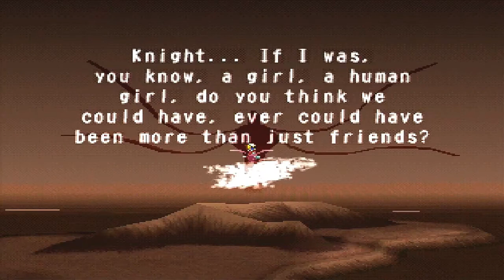Guardian's Crusade Final Battle 1/2 - Playstation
We decided to upload the end game on YouTube for this since we have the data. While it's already been posted, it can now be viewed in high quality. Because I enjoy the end game battles somewhat, I didn't want to destroy the final boss TOO quickly, so I took my time and adopted a different strategy than sending all my strongest attack toys on the boss at once. There are three parts; two for the bosses and one for the ending. Sucks that there's so much going on in the final battles that it slows the game down more than usual, but it's still pretty neat.

This is likely one of the last series of Playstation uploads for the time being. Enjoy.